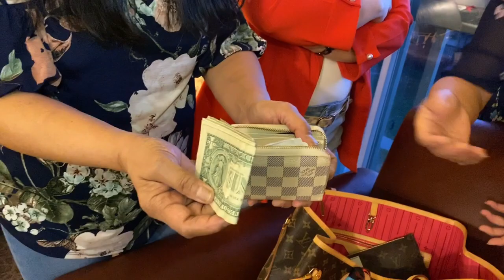Aileen’s Bag Raid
Raid of Aileen’s purse where questions for Cristine’s birthday giveaways will be taken